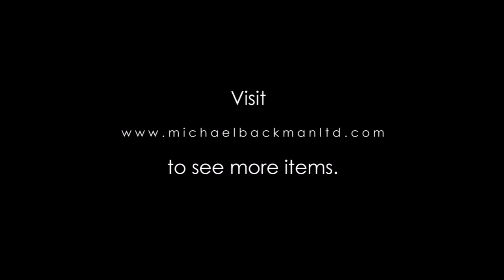5319 Finely Embroidered Straits Chinese Silk Wedding Valance